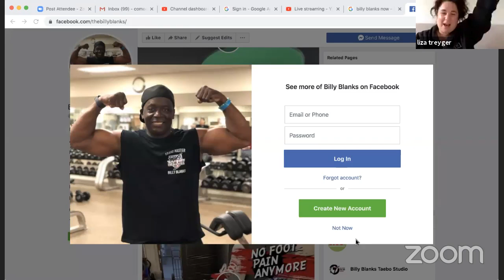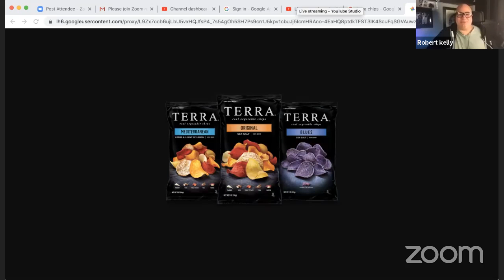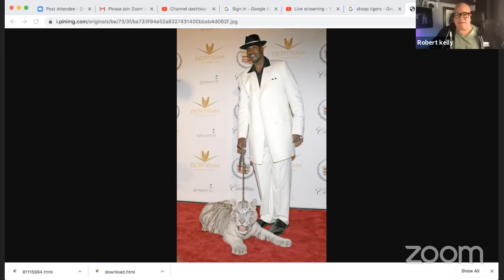Cellar Nightly 3/23 with Joe List and Liza Treyger